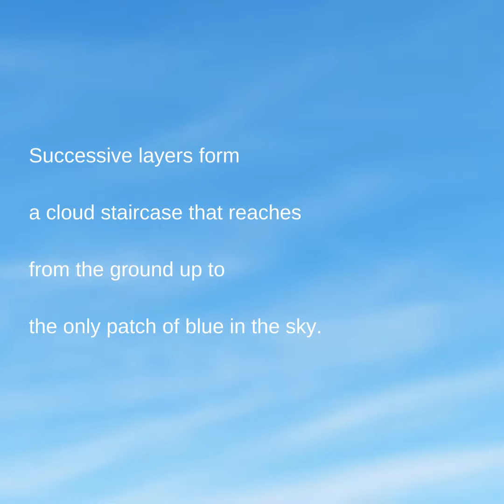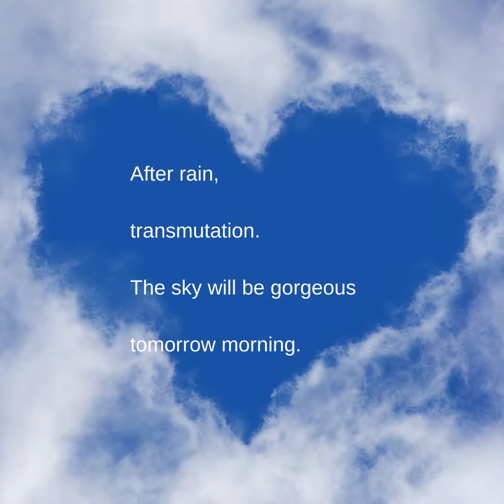Clouds (Luminous rays spray through the space between its fingers into the twilight ocean.)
Poem and Photo by Sam Yau

I love to gaze skyward
and greet my friends.
Gold sunbeams pour
like three layers of a
cascading waterfall
into the Pacific.
A dome
floats around me:
stratocumuli
like massive cotton balls
form the bottom,
and streaks
of white wisps
reach up to create the
celestial ceiling.
Successive layers form
a cloud staircase that reaches
from the ground up to
the only patch of blue in the sky.
A black hawk rises like a spirit
through the menacing, swirling,
dark thunderheads
toward the cloud-cloaked sun.
At sunset, cumulus form
a giant upturned hand,
holding the setting orb.
Luminous rays spray
through the space
between its fingers
into the twilight ocean.
The homeward sun’s reflection
forms a fiery candle in the ocean
against the crimson red sky.
Clouds dance
without attachment
across the azure sky.
They collide into each other
with utmost gentleness.
After rain,
transmutation.
The sky will be gorgeous
tomorrow morning.